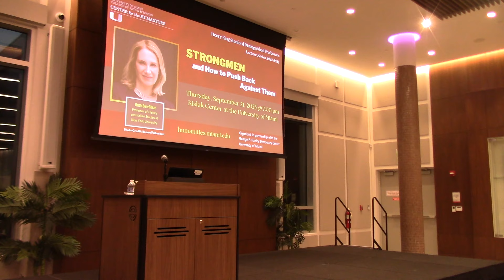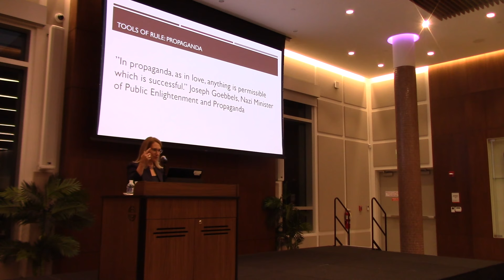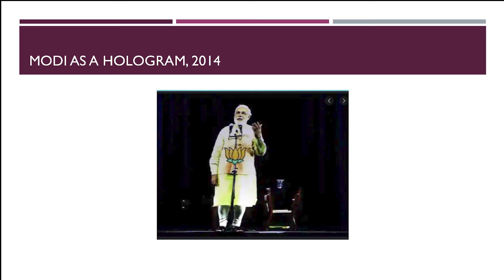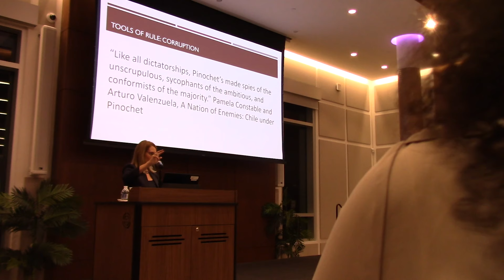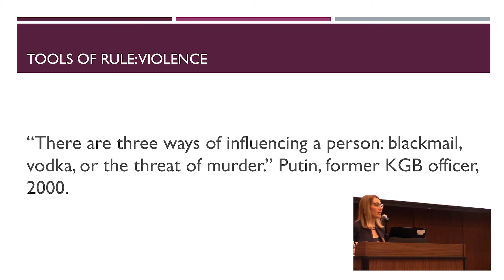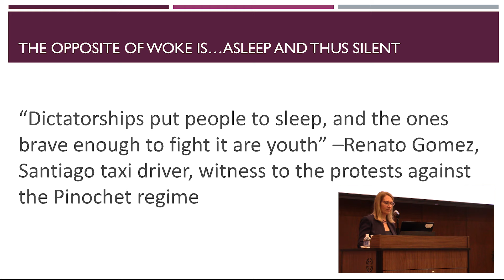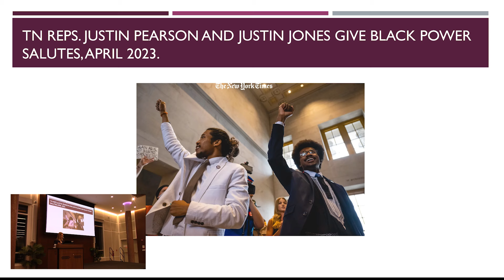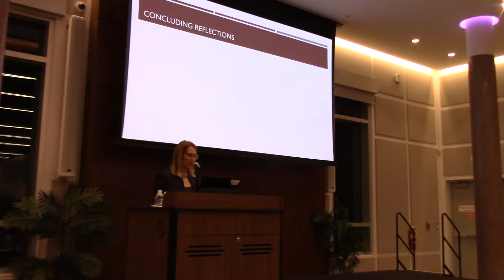Strongmen and How to Push Back Against Them, with Ruth Ben-Ghiat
Authoritarianism is spreading across the globe, and the United States has become the latest front of the struggle between autocracy and democracy. This talk covers the key elements of the authoritarian playbook—corruption, violence, propaganda, machismo, and leader cults—and how they are deployed today by autocratic forces in Italy, Hungary, the US, and elsewhere.
Ben-Ghiat also looks at the most effective strategies to push back against authoritarians. We are living through a global renaissance of mass nonviolent protest which is giving energy to the fight to save democracy. We in the US can learn from the struggles of those facing autocrats abroad, she argues. We can not just save our democracy but rethink it to make it stronger and more appealing to future generations as well.